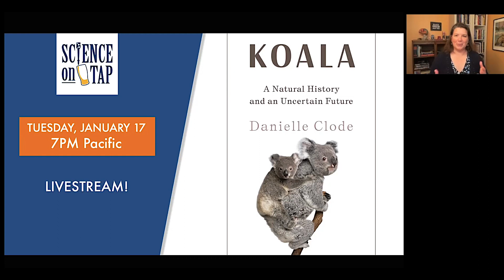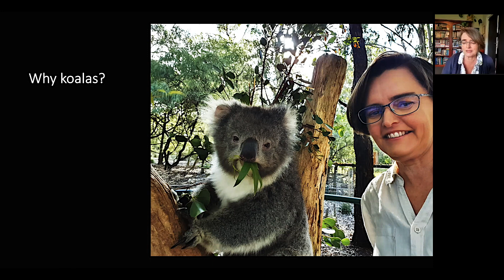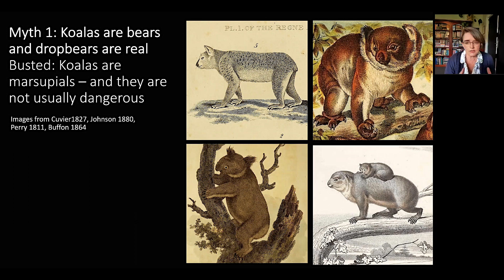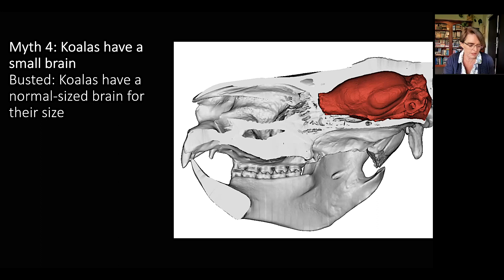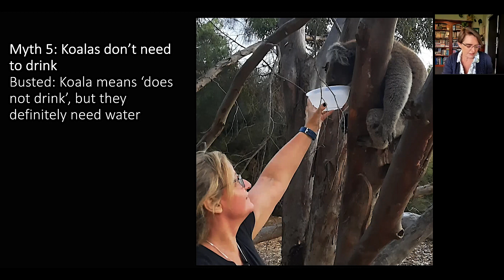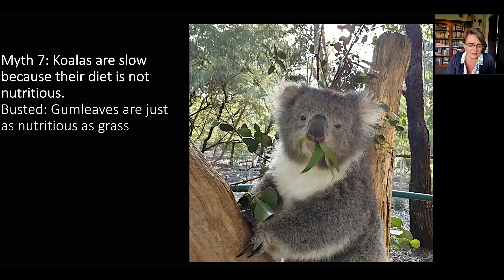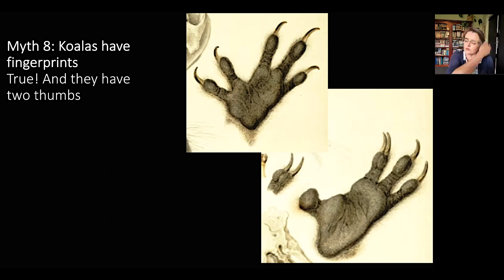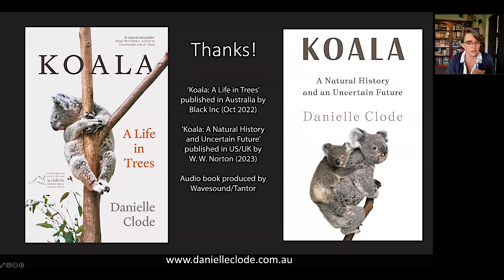Koala: A Natural History and an Uncertain Future (Science on Tap OR WA)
From their ancient ancestors, to their relationship with humans (it’s complicated), to their current threats, this Science on Tap investigates the remarkable koala.

Despite their iconic status and celebrity, koalas remain something of a mystery. Often affectionate in captivity, they seek out human assistance when in need of water or care yet can also be fierce and belligerent. They are beloved worldwide and feature in popular children’s stories, but are also plagued by sexually transmitted diseases and maligned for a lack of intelligence. Their diet consists solely of leaves that are full of toxins. In some states they are threatened with extinction, while in others they are dying from overpopulation.

In Koala: A Natural History and an Uncertain Future Australian author and biologist Danielle Clode delves into the world of koalas to discover what’s behind the sweet face on thousands of postcards. From their megafaunal ancestors to the disastrous effects of colonization, from remarkable conservation success in the 1920s to the devastating bushfires of 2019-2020, Clode tells the story of koalas and their complex relationship with humans.

Sharing the latest scientific insights and myth-busting facts, all woven through Clode’s award-winning storytelling, Koala takes readers up into the trees to reveal the truth about this extraordinary animal and what must be done to ensure its survival.